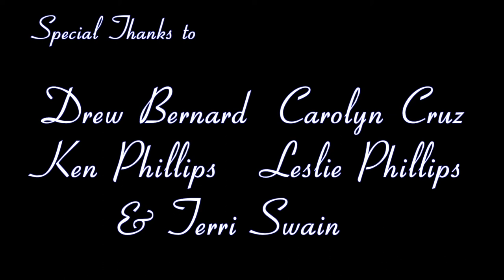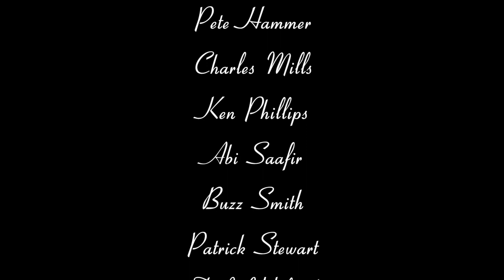Silver Lake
Silver Lake is a mixture of Film Noir and 80s Slasher Horror films.  It was made in 24 hours during The 2012 24 Hour Video Race of Dallas.  This is The Director's Cut.